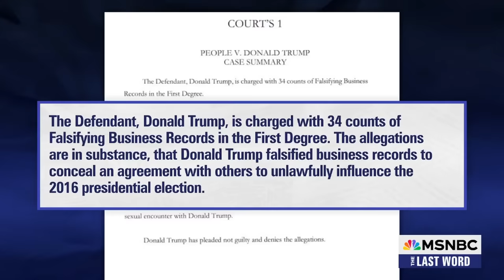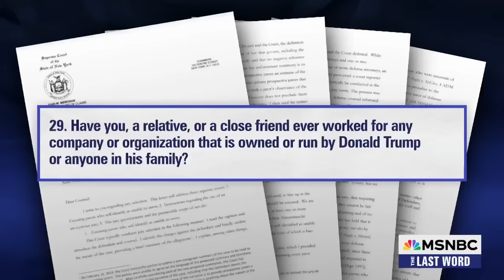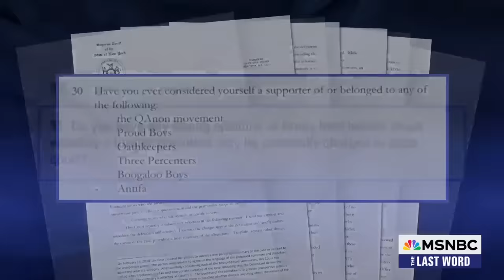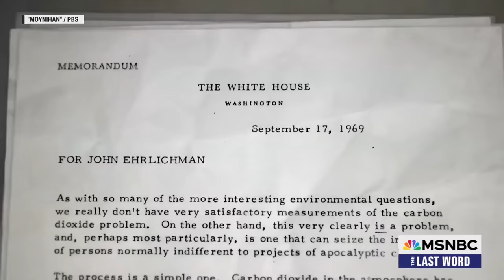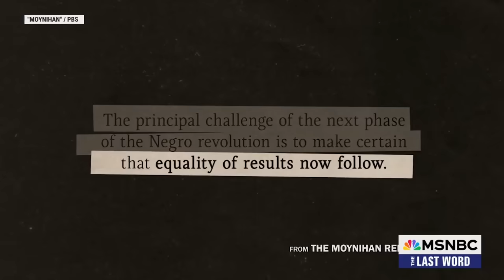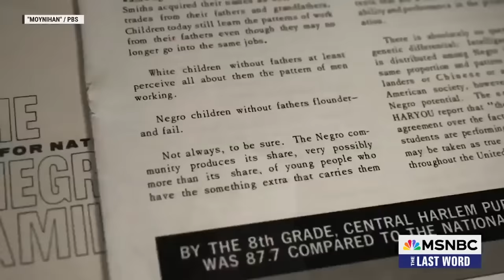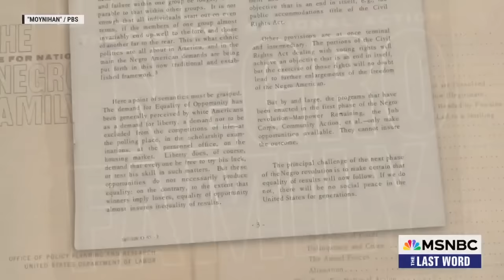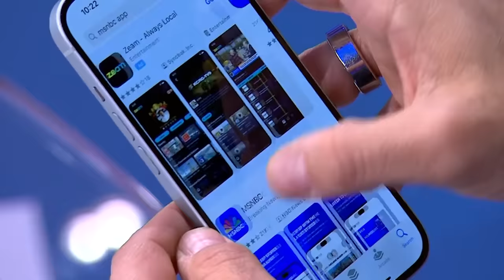Watch The Last Word With Lawrence O’Donnell Highlights: April 11